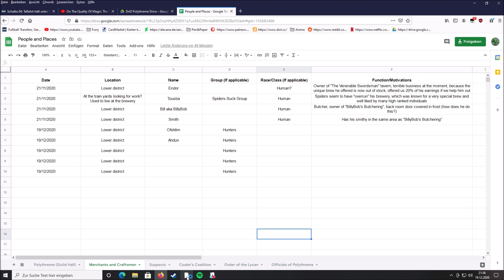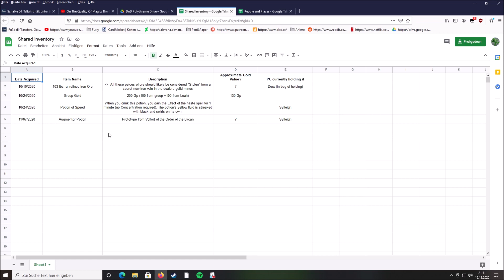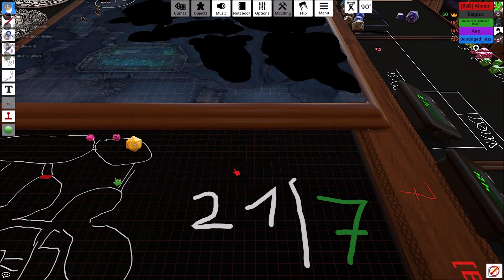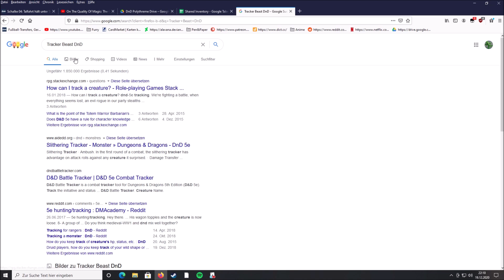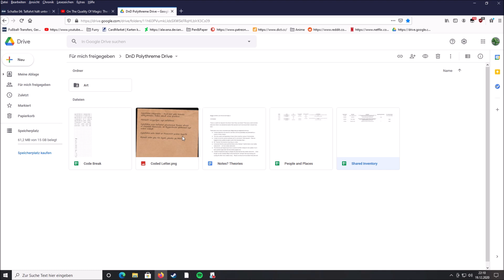Shadow under Polythreme - Session 6 Part 2 - The Brewery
A new DnD group and a new story of Dungeons & Dragons begins!

Mediocre intro made by me xD